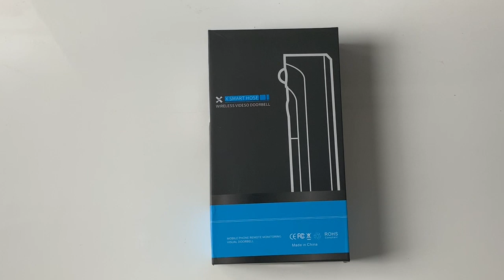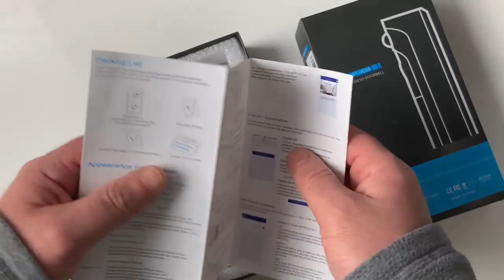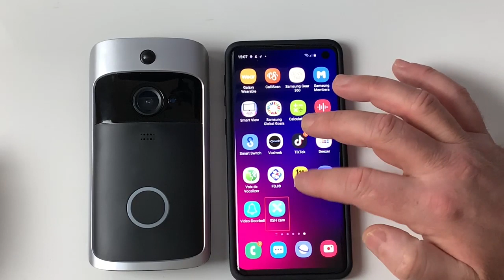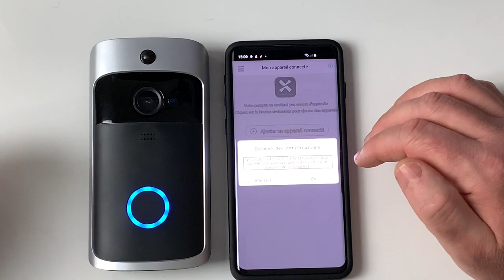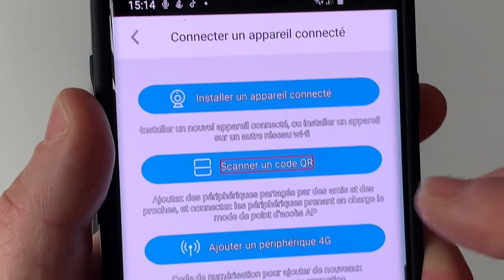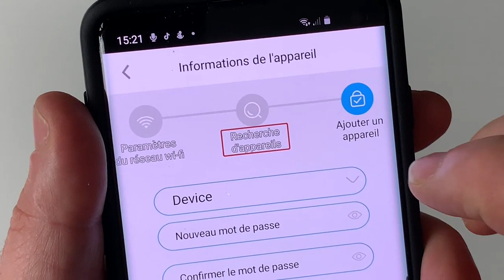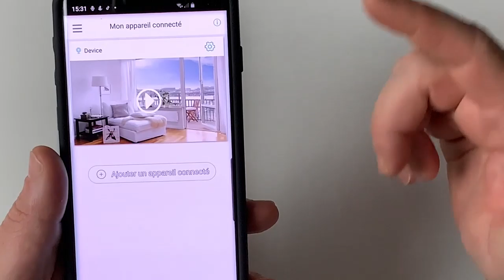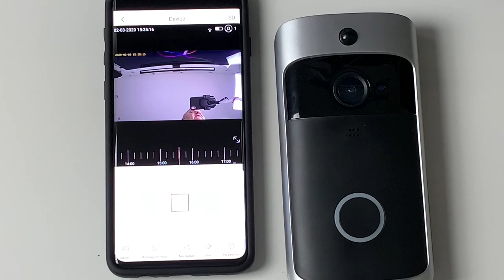Présentation Interphone Sonnette Sans Fil Caméra HD WiFi Accessible Mode Nocturne iOS Android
Salut voici un interphone sonnette caméra HD avec détecteur de personnes, vue nocturne. Enfin une sonnette révolutionnaire, parler avec votre smartphone répondez aux personnes qui sonne à votre porte d'entrée avec votre téléphone compatible iOS Android, le top de la sonnette connecté.